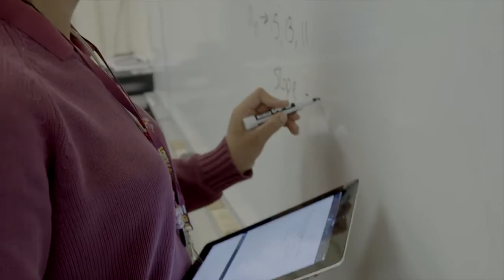Ramble 2016: Community. Commitment. Compassion.